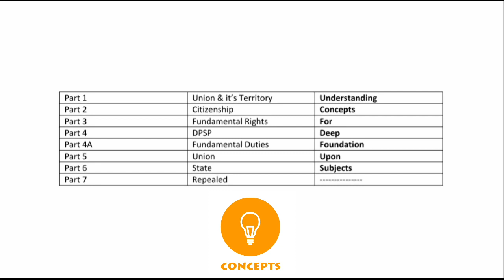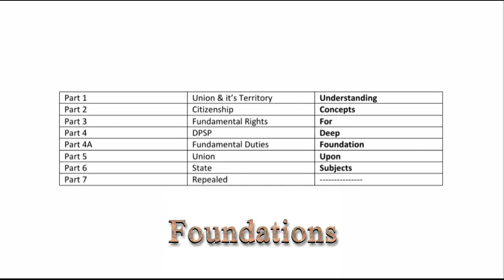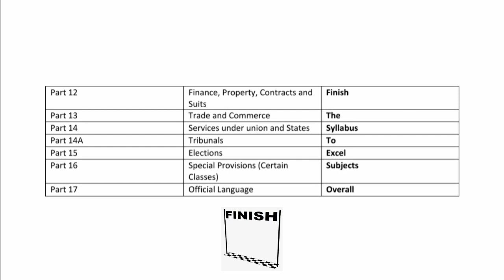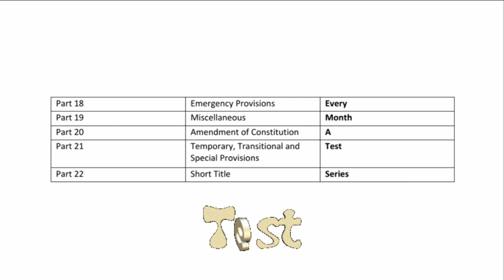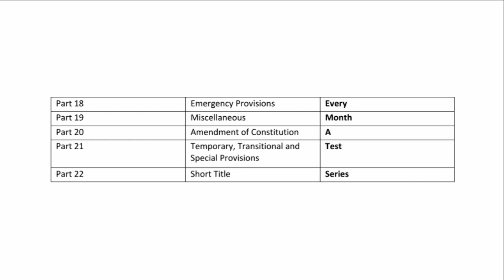Indian Constitution tricks to remember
This video will help you to remember all the parts of the the Indian Constitution with the help of mnemonics.